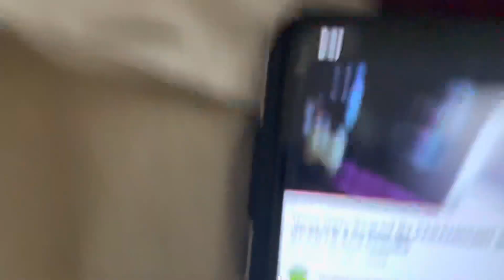Foot Gets Scared By PARAMOUNT 900,s SCARYS Ana Claudia